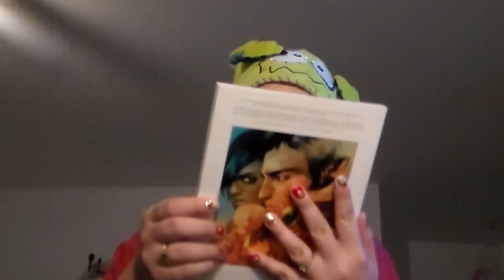Thank Yous & Quickies (New Titles) {1/7/15+1/14/15}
A couple "thank yous" and some really quick reviews of the new titles that I got in my last comic book order.

Go check out Capn Cummings on Twitter

Go check out Shaun Riaz on Twitter